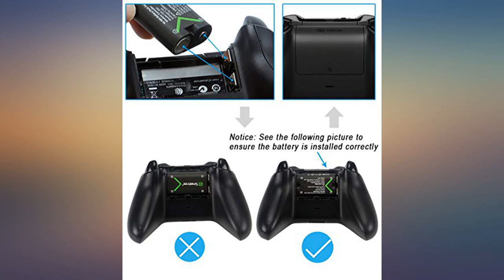Smatree Xbox One Battery Pack 4 x 2000mAh Rechargeable Battery Compatible for Xbox review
Main Features:
2000mAH high capacity rechargeable battery for Xbox One / Xbox One S / Xbox One X / Xbox One Elite controller charger. Dual-Channel Charger Charges 2 Batteries to 100% in about 5-6 hours with no interruption when DC Input  5V/1A. The control charger can good charge for the xbox one batteries，when charging time up 5-6 hours,charger’s indicator light will turn green.If you interrupte charging time , the charging time will not be re-calculated.. With temperature control protection,when the temperature reaches the assigned degrees, the temperature control switch will forcibly disconnect the current, thus protecting the battery.. With Over Charge Protection、Over Heat Protection and Over-voltage protection,charge the Batteries Overnight with safety and great protect xbox one battery.